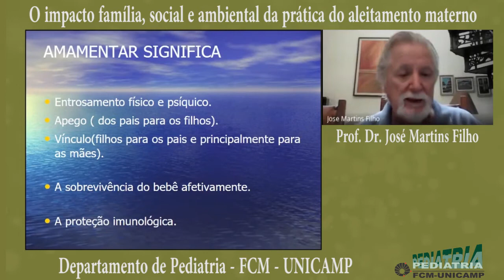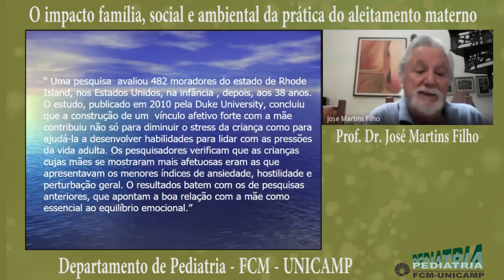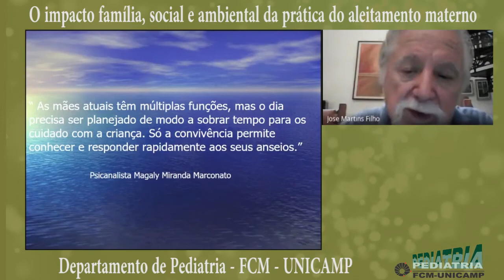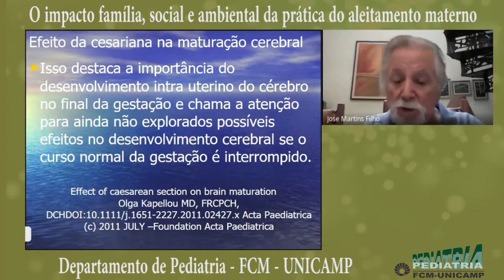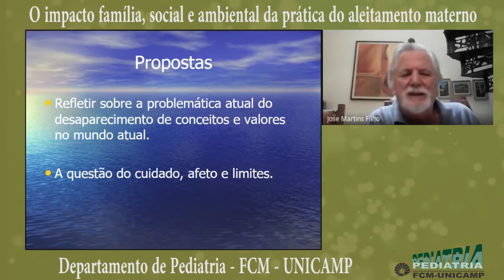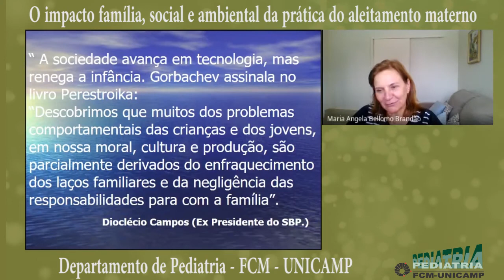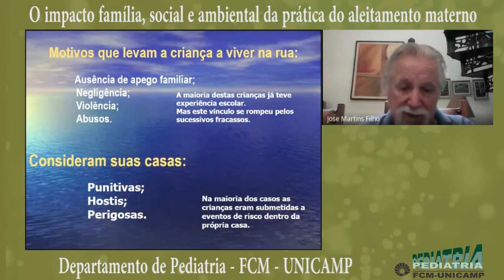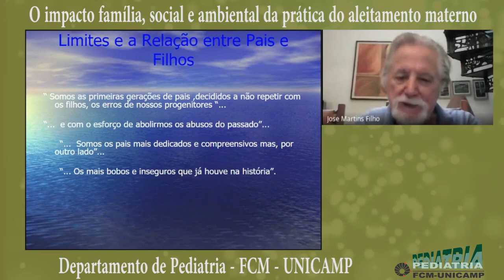O impacto familiar, social e ambiental da prática do aleitamento materno Prof José Martins Filho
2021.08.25 - Palestra Pediatria FCM - Prof. Dr. José Martins Filho -  O impacto familiar, social e ambiental da prática do aleitamento materno